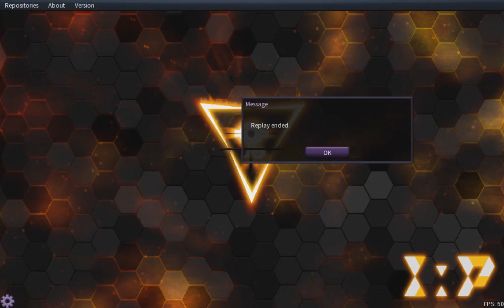Adamancipator • 6 Negates & Naturia Beast • Anti Nibiru combo & Replays [February 2021 • Post BLVO]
Post Blazing Vortex Adamancipator 6 negates and naturia beast, anti nibiru combo.
Dragoon of the Red Eyes, Borreload Savage Dragon, Apollousa with 3 negates.
In the last replay there was no need of Dougares, i was trying to put Masquerena on board too but sadly with it i had no cards to discard for Dragun 😢